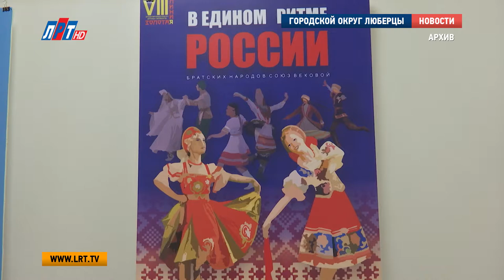Объявлен конкурс «Мое родное Подмосковье»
Главное управление социальных коммуникаций Московской области проводит конкурс литературных произведений, фотографий и рисунков «Мое родное Подмосковье». Творческие работы, посвященные теме дружбы народов, принимаются до 17 ноября.

Конкурс «Мое родное Подмосковье» проводится  в рамках реализации субсидии Федерального агентства по делам национальностей. Участники проекта должны отразить в своих работах тему дружбы народов, проживающих на территории Московской области, а также достижения межнационального мира и согласия между ними.

Заявки на участие принимаются по электронной почте, указанной на вашем экране, а также по адресу: Московская область, г. Красногорск, бульвар Строителей, д. 1, корпус 453.

Луиза Егиазарян